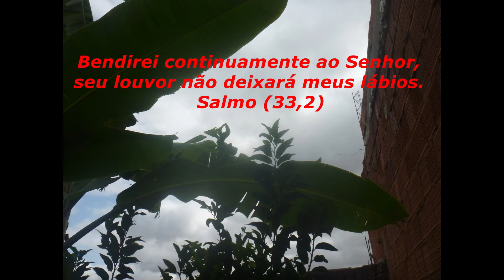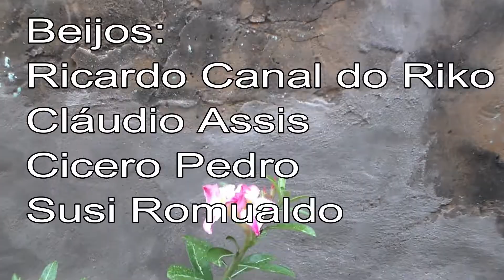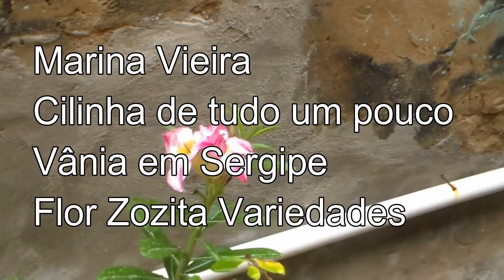Pé de pequi + divulgação de canais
Gente linda, hoje mostro um pé de pequi e divulgo Alguns canais. Espero que gostem! Obrigada! Deus conosco!